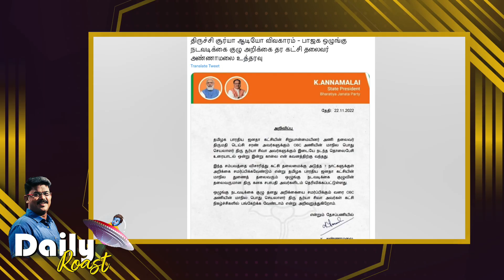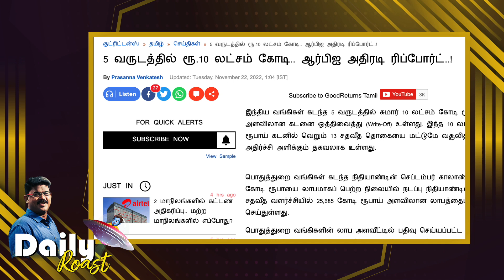BJP's Rugged Boy Parithabangal | Daily Roast | 22.11.22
சூர்யா சார் ஒரசாதீங்க - அண்ணாமலை அதிரடி | 2030ல் சங்கி இந்தியா எப்படி இருக்கும்? |  ₹2.50 லட்சத்துக்கு மேல் ஆண்டு வருமானம் உள்ளவர்கள் வருமான வரி செலுத்த வேண்டும் என்ற சட்டத்திற்கு இடைக்கால தடை கோரி உயர் நீதிமன்ற மதுரைக்கிளையில் வழக்கு | இந்திய வங்கிகள் கடந்த 5 வருடத்தில் சுமார் 10 லட்சம் கோடி ரூபாய் அளவிலான கடனை ஒத்திவைத்து (Write-Off) உள்ளது.